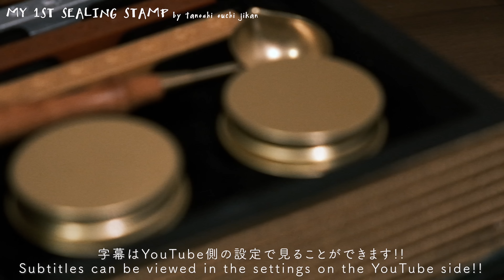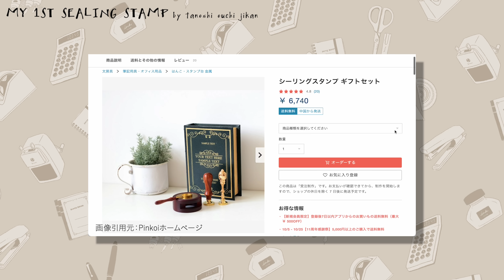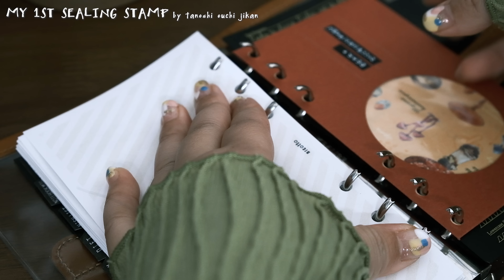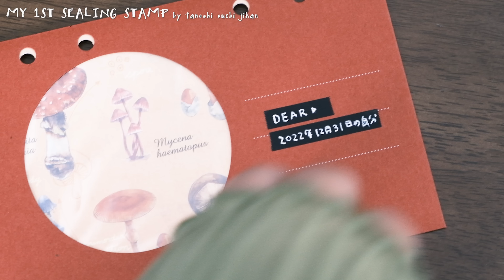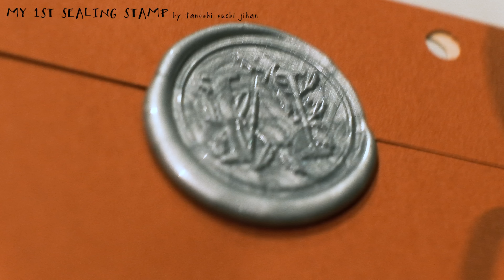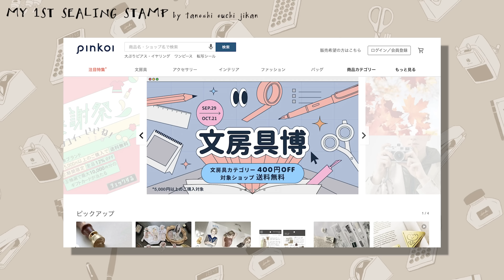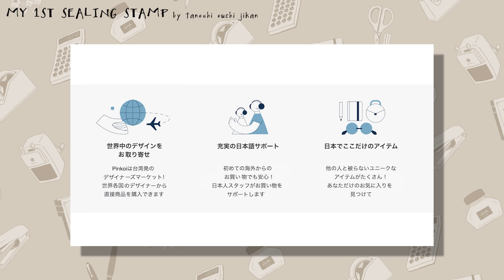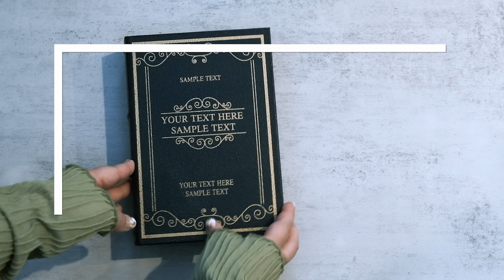［初心者］初めてのシーリングスタンプ🕯使い方｜海外通販サイト・Pinkoiレビュー［使った道具紹介］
今日の動画は、ずっと気になっていたシーリングスタンプをPinkoiさんからいただいたので、開封しながら使っていきます。

※字幕、翻訳は設定で出すことができます。

※価格は為替レートにより変動する可能性があります。

文房具以外にもアジア最新のコスメ、雑貨、ファッションアイテムがたくさんあるので気になった方は、ぜひPinkoi公式サイトやアプリを覗いてみてください。

Pinkoiとは？
台湾発・アジア最大級のグローバル通販サイト。世界各国のデザインプロダクトをデザイナーから直接購入することができます。台湾、香港、中国、タイ、日本などアジアの最新の雑貨やファッション、グルメに出会うことができ、会員数は全世界で500万人以上にのぼります。
日本語翻訳機能や日本のカスタマーサポートもあるので、海外からのお買いものも気軽に安心して楽しめます。

📖 moneの初書籍
『好きを詰め込んで手帳時間を楽しく! バレットジャーナル活用術』
ありがたいことに重版出来です🎉✨

LETSクリアシステム手帳｜
リフィルメーカー｜
黒ペン Hybrid｜
白ペン ユニボールSigNo｜
マイルドライナー｜
黒マステ｜

📌 目次
0:00 初めてのシーリングスタンプ
0:40 開封
1:47 ISOOAKのアイテム紹介
4:33 遅日尋涼のアイテム紹介
5:26 初めて押してみる
9:15 さいごに